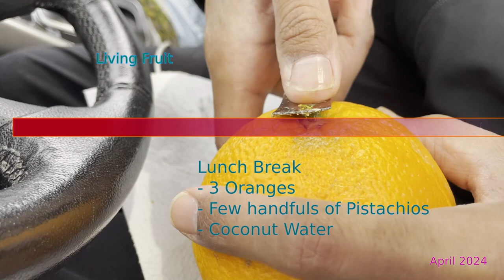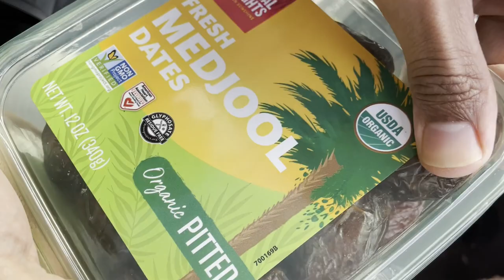Living Fruit for Lunch | Practical Methods for Eating a Filling Fruit Meal on the Go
Ever heard of the Satvic movement? Similar to views expressed by Dr. Sebi as well as Dr. Yahki, ￼Satvic it’s about food that is alive the moment you integrate it into yourself. ￼Delivering active vital life force directly within you gives you the highest vitality, nourishment, and regenerative possibility. When food is consumed this way, you are more aligned with nature and the energy levels throughout the day can be heightened and more even.

What I’m showing here is a practical way I engage with living food during those busy days and those lunch breaks during work. ￼￼ the focus here is on fruit. As the offspring of vegetables, fruit delivers the highest active life force to humans of any element in nature.

￼Again, this is not a discussion about theory, but the practical application of the long-held ancient beliefs, insights of great healers and the scientific observations around life￼ ￼￼boosting factors of certain foods.

Enjoy, this quick tour of fruits, liquids and few pistachios. My biggest insight besides fruit has been the role of liquids in aiding bioavailability.￼￼